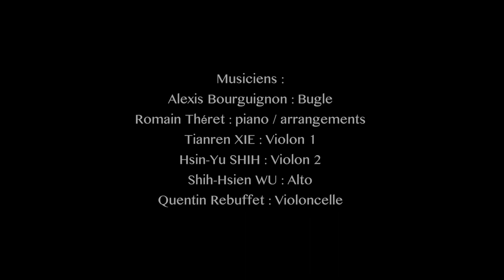Romain Théret & Alexis Bourguignon - Have Yourself a Merry Little Christmas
Romain Théret & Alexis Bourguignon

Ep - "Don't be a Scrooge !" disponible sur Spotify, Deezer, Apple Music...

Flugelhorn : Alexis Bourguignon
Piano & arrangement : Romain Théret
Violin 1 : Tianren Xie
Violin 2 : Hsin-Yu Shih
Viola : Shih-Hsien Wu
Cello : Quentin Rebuffet

Musicians "Don't be a Scrooge"  :
Flugelhorn : Alexis Bourguignon
Bass : Philippe "fifi" Chayeb
Drums : Fabien Haimovici
Viola : Shih-Hsien Wu
Cello : Quentin Rebuffet

Prise de son : Nicolas Djemane
Vidéo : Colomba Giovanni & Cyan Mariani
Illustration : Linko Raffin
Holy Duck Records